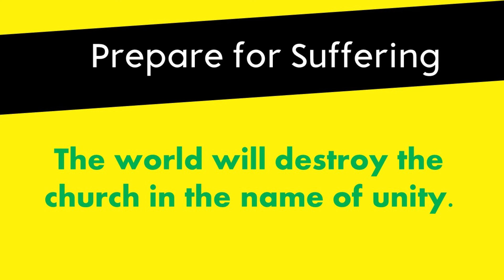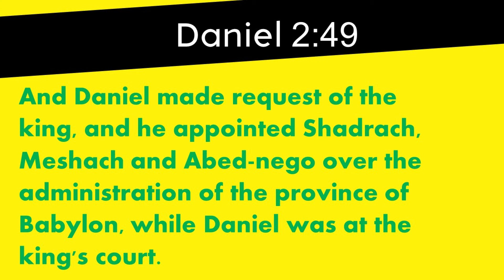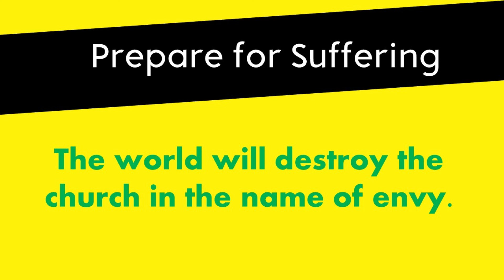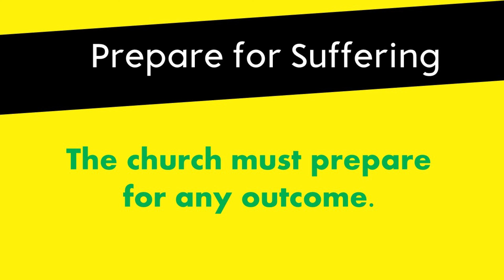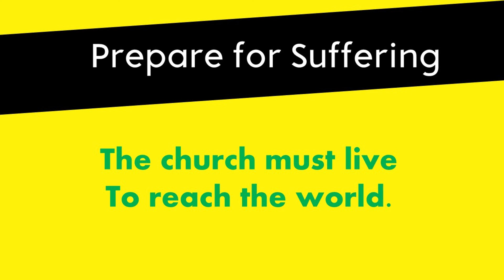Prepare Your Heart for Suffering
We will look at the familiar story of Shadrach, Meshach and Abed-nego in the fiery furnace to see how to prepare our hearts to suffer for the name of Jesus Christ. May we be a people who see the blessing of those who are persecuted for Christ!